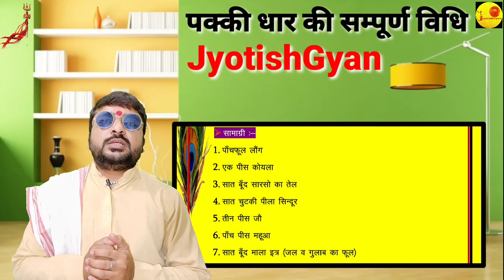🔴पक्की धार की संपूर्ण विधि:कब,कैसे, कहां,डालें धार !pakkidhar kaise bnaye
पक्की धार बनाने की विधिPakkidharउपाय और टोटकेastrologytotkaupaytimesshiva mantrapakkidharkividhipujamaha mrityunjayamantrajyotishgyanijijyotisgyanjaapgyotishgyangyankendraSacred Mantra ShivaOm Trayambakam YajamaheMaha ShivaratriMANTRAMAHAMRITYUNJAYJapDivine MantrasChanting